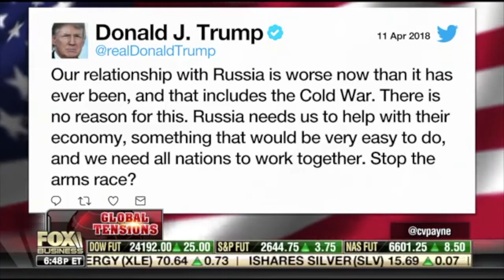Silicon Valley liberal bias?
Does Silicon Valley have a liberal bias? Also, is the bromance between Donald Trump and Vladimir Putin ending?